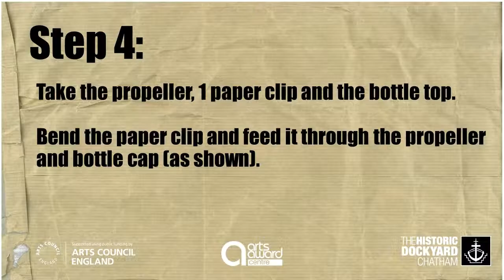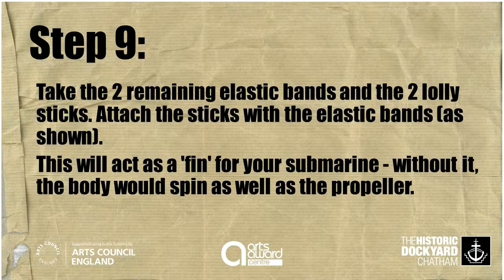Week 2: Science - how to make a submarine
Week 2 activity for Arts Award Discover. How to make a submarine.